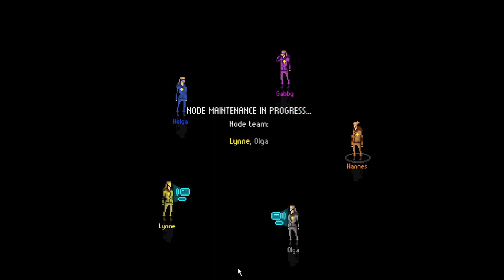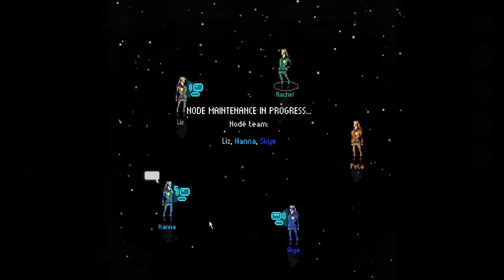Icebreacker Tourney Heat 3 Game(s) 1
Shoutout to the most scuffed heat